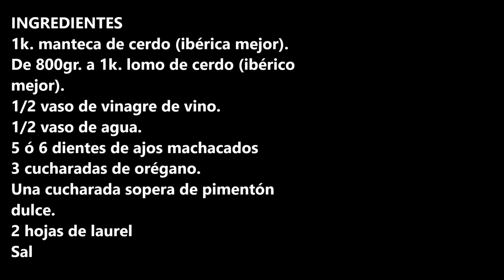LOMO EN MANTECA (RECETA TRADICIONAL) / LOIN IN BUTTER TRADITIONAL RECIPE / CROCKPOT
Una vez que pruebes este lomo en manteca receta tradicional, nunca mas te faltara en tu nevera ummmmm.

INGREDIENTES:
1k. manteca de cerdo (ibérica mejor).
De 800gr. a 1k. lomo de cerdo (ibérico mejor).
1/2 vaso de vinagre de vino.
1/2 vaso de agua.
5 ó 6 dientes de ajos machacados
3 cucharadas de orégano.
Una cucharada sopera de pimentón dulce.
2 hojas de laurel
Sal

INGREDIENTS:
1k. lard (Iberian best).
From 800gr. to 1k. pork loin (iberian better).
1/2 glass of wine vinegar.
1/2 glass of water.
5 or 6 cloves of crushed garlic
3 tablespoons of oregano.
One tablespoon of sweet paprika.
2 leaves of laurel
Salt